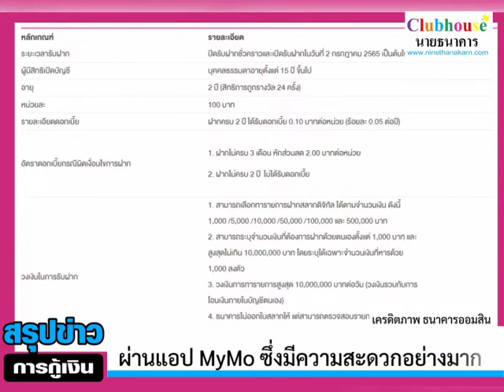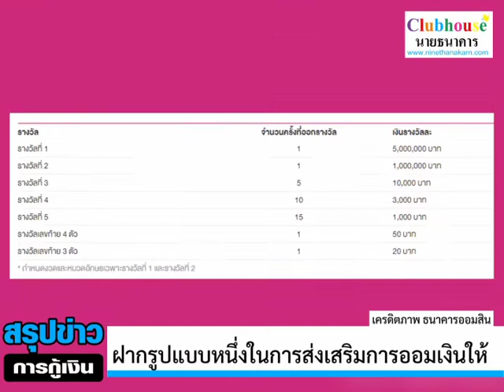ธนาคารออมสินจัดให้ เพิ่มรางวัลพิเศษสลากออมสิน 1 ล้านบาท 24 รางวัล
นายวิทัย รัตนากร ผู้อำนวยการธนาคารออมสิน เปิดเผยว่า ธนาคารออมสิน เปิดรับฝากสลากออมสินงวดใหม่ ทั้งสลากออมสินพิเศษ 2 ปี (แบบใบสลาก) และสลากออมสินดิจิทัล 2 ปี เพื่อส่งเสริมการออม และตอบรับกระแสเรียกร้องจากแฟนพันธุ์แท้สลากออมสิน

พร้อมกับเพิ่มรางวัลพิเศษ รางวัลละ 1 ล้านบาท จำนวน 24 รางวัล รวมเป็นเงิน 24 ล้านบาท สำหรับผู้ที่ฝากสลากออมสินตั้งแต่วันที่ 2 กรกฎาคม ถึง 30 กันยายน 2565 ซึ่งกำหนดออกรางวัลพิเศษทุกวันที่ 1 ของเดือน รวม 3 ครั้ง

โดยแบ่งการออกรางวัลในเดือนสิงหาคม 6 รางวัล กันยายน 8 รางวัล และ ตุลาคม อีก 10 รางวัล ตามลำดับ

โดยผู้สนใจสามารถฝากได้ 2 ช่องทางคือ ธนาคารออมสินทุกสาขาทั่วประเทศ และฝากผ่านแอป MyMo ซึ่งมีความสะดวกอย่างมาก

ทั้งนี้ นอกจากจะมีสิทธิลุ้นเงินรางวัลพิเศษดังกล่าวแล้ว ยังมีสิทธิถูกรางวัลเลขสลากตามปกติอีก 24 ครั้ง มีเงินรางวัลสูงสุดรางวัลที่ 1 เป็นเงิน 5,000,000 บาท และรางวัลอื่นๆ อีกกว่า 30 รางวัล ฝากครบ 2 ปี จะได้รับดอกเบี้ยอีกหน่วยละ 0.10 บาท พร้อมกับเงินต้น บุคคลธรรมดาไม่ต้องเสียภาษีดอกเบี้ย และเงินรางวัล ยิ่งฝากมากยิ่งได้ลุ้นรางวัลมาก

สลากออมสิน เป็นเงินฝากรูปแบบหนึ่งในการส่งเสริมการออมเงินให้กับประชาชน โดยผู้ฝากจะได้รับดอกเบี้ยตามอัตราที่กำหนด พร้อมมีสิทธิลุ้นรางวัลทุกเดือน ครบกำหนดได้เงินต้นคืนพร้อมดอกเบี้ย

ทั้งนี้ ธนาคารมีลูกค้าเงินฝากสลากออมสินจำนวน 2.6 ล้านราย มียอดเงินฝากสลากฯ กว่า 1.2 ล้านล้านบาท มีฐานเงินฝากใหญ่ที่สุดของสถาบันการเงินของรัฐ ดำเนินงานตาม พ.ร.บ.ธนาคารออมสิน โดยรัฐบาลเป็นประกัน